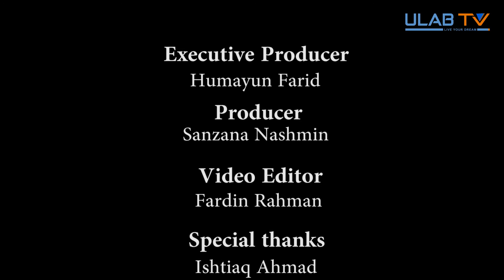চিকেন কলি রাইস উইথ মিক্সড ভেজিটেবলস। কুকিলিশিয়াস পর্ব -২। ইউল্যাব টিভি । ULAB TV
অনেকেই সবজি খেতে চান না বা কম খান। আমাদের এই রেসিপি'তে থাকছে শীতকালীন সবজির সাথে চিকেন ও কিছু মুখরোচক ইনগ্রেডিয়েন্টস যা খেতে সবারই ভালো লাগবে।